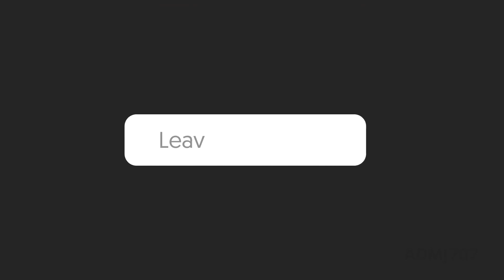FULL BODY FAT CRY HOME CARDIO WORKOUT LEVEL 3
Hello everyone this is the advanced level continuity video. in previous video we posted level 1 and 2. follow the instructions properly for better results

இந்த நிகழ்ச்சியில் வரும் உணவு சம்பந்தப்பட்ட பொருட்கள் மற்றும் அதன் விபரங்கள் இணைய தரவுகளின் அடிப்படையில் பெறப்பட்டது. இவற்றை உபயோகிப்பதற்கும் நிராகரிப்பதற்கும் முன்னர் தகுந்த வல்லுநர்களிடமோ அல்லது மருத்துவரிடமோ ஆலோசனை பெற்றுக் கொள்ள அறிவுறுத்துகிறோம்.
மேலும் நமது சேனலில் பகிரப்பட்டுள்ள உடற்பயிற்சிகளை செய்ய தொடங்கும் முன்
தகுந்த பயிற்சியாளரிடம் ஆலோசனை பெறும்படி கேட்டுக்கொள்கிறோம்.
தகுந்த பயிற்சியாளர் இல்லாமல் உங்களுக்கு ஏதேனும் ஏற்பட்டால் அதற்கு நிர்வாகம் பொறுப்பேற்காது.